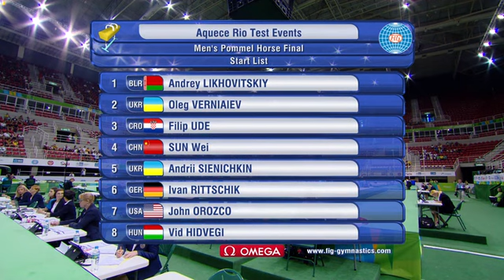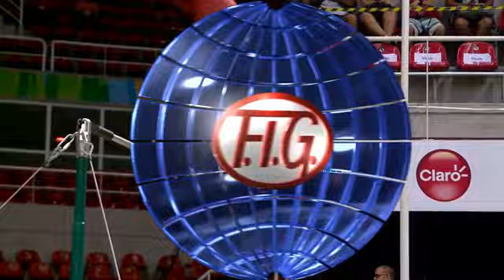2016 Olympic Test Event - Men's Individual Event Final Highlights